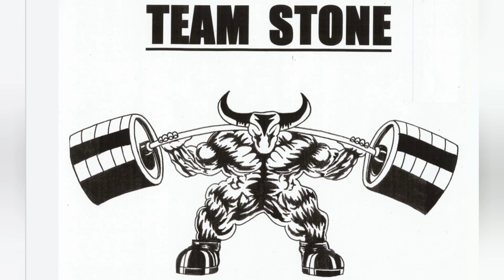IDK IF IT'S GOOD ADVICE, BUT WE WILL FIND OUT! LABYRINTH ARM WRESTLING PRACTICE SUPER MATCH!